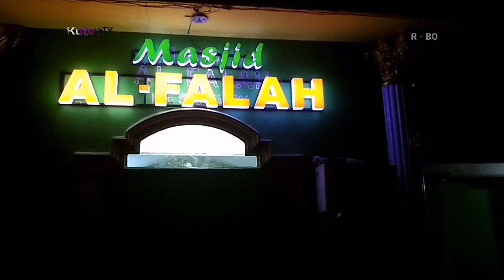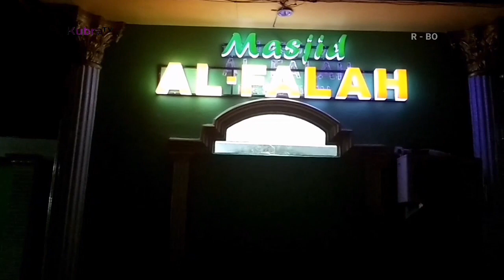SHOLAWAT TARHIM || Zakaria zack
K-UPDATE 👇👇
KubraTV  : Berbagi
KubraTV  : jalan jalan
KubraTV  : Cover
KubraTV  : Komedi

                                            Zakaria zack
Kameramen KubraTV : Syafarudin